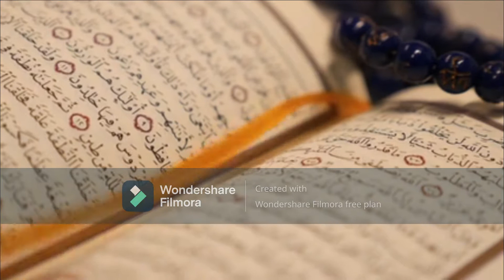What Date is Today || Aaj ki Date Kia Hay ? || Today Prayer Times of Pakistan